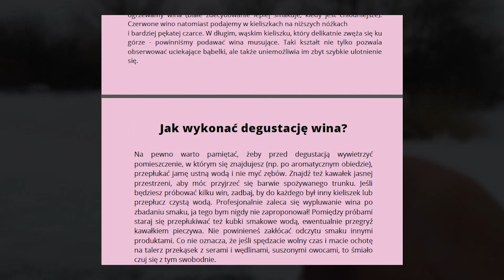Jak nie zamarznąć? Drink na żubrówce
Jak rozgrzać się w ekstremalnych warunkach? Dziś pokaże szybki sposób na gorący napój na bazie polskiej wódki z trawą żubrową czyli Żubrówce.

Jakiś czas temu miałem okazję odwiedzić największego w Polsce producenta napojów alkoholowy Polmos Białystok. Tam zobaczyłem proces produkcji między innymi Żubrówki. Wsadziłem usta i nos do wielu kadzi, w których produkowane są ich alkohole. Śmiało mogę potwierdzić, że jakość tej wódki stoi na wysokim poziomie niezmiennie od wielu lat.

Stąd moja inspiracja do tego koktajlu, ponieważ po raz kolejny utwierdziłem się w przekonaniu, że mamy powód do dumy, jeśli chodzi o dobry napitek. Pracując we francuskiej sieci hoteli 5* goście hotelowi na potęgę raczyli się tym alkoholem. Żubrówka jest rozpoznawalna w wielu krajach świata, jednak ludzie nie wiedzą z czym ją najlepiej wymieszać?

Dlatego wychodzę na przeciw oczekiwaniom i stworzyłem przepis, który może zastąpić (wspomnianą również w filmie) szarlotkę.

Co potrzebujesz do "Tejsti szarlotka":
-50 ml Żubrówki
-80 ml domowego musu z gruszek, jabłka, syropu waniliowego oraz przypraw zimowych (cynamon, goździki, gałka muszkatołowa)
-2 ćwiartki z cytryny
-2 ćwiartki z pomarańczy
-2 plasterki imbiru
-3 krople Angostury
- dopełnić wrzątkiem/zieloną herbatą

Jest to receptura na kubek o pojemności ok 350-400 ml. Troszkę mniejszy niż miałem podczas kręcenia nagrania, dlatego proporcję trochę zmieniłem.

Drodzy widzowie, zapraszam Was do wypróbowania mojego przepisu. Nie koniecznie w takie lodowatej wodzie. Zima jeszcze nie odpuszcza, warto więc poświęcić chwilę pracy w kuchni i ugościć się tym przepysznym koktajlem. Muszę przyznać, że był bardzo dobry i spełnił swoją rolę. Taką rozgrzewkę bardzo lubię!

Pamiętajcie też, że warto pokonywać swoje bariery. Tym razem oprócz zanurzenia się w ekstremalnie zimnej wodzie, nakręciłem odcinek spontanicznie, jednym ciągiem, bez cięć i powtórek. A zrobienie koktajlu to już bajecznie prosta czynność. Zdrówko!

Kochani, zachęcam Was do pobrania mojego darmowego e-booka ze skondensowaną wiedzą na temat produkcji, konsumpcji i degustacji WINA BIAŁEGO, CZERWONEGO oraz MUSUJĄCEGO. Zagadnień jest wiele, ale najważniejsze znajdziecie na samym końcu jako bonus!
Pokaże Wam swój sposób na szybkie i tanie zakupy najlepszych win w każdym sklepie. Tłumaczę krok po kroku, czym się kierować podczas wyboru wina. Polecam także najsmaczniejsze szczepy win, które zdobyły serca moich gości podczas pracy w 5* hotelu i nie tylko.

Wystarczy zostawić swojego maila i "Przewodnik po winach" trafi na Twoją skrzynkę mailową.